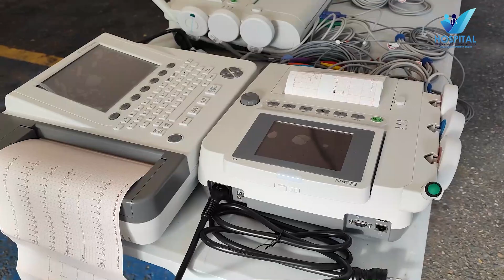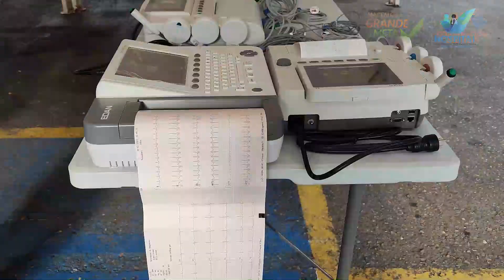Entrega de equipos biomédicos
Seguimos fortaleciendo nuestros servicios para una mejor atención en la salud.

Recibimos una importante donación de  equipos biomédicos por parte de ANH Colombia para fortalecer la capacidad de respuesta en la atención de los pacientes de nuestro Hospital Departamental de Villavicencio.